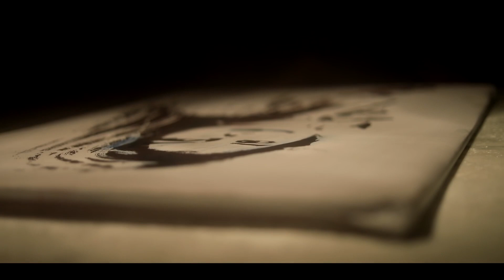Aa Bhi Ja (OFFICIAL MUSIC VIDEO) | Sushant Trivedi | Avi Sharma | Sagar Kalra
Song - AA BHI JAA
Singer - SUSHANT TRIVEDI
Lyrics - SAGAR KALRA & AVI SHARMA
Music Director - SUSHANT TRIVEDI
Arranger , Mixing and Mastering - SUSHANT TRIVEDI
Special Thanks - RAGHAV SONI, ANJUL JOSHI, SAIKAT ROY & SIDDHARTH BHARADWAJ

Video Production - LENSTTER (Pawan Sharma & Prateek Mahant)

A Production of AASHIRWAAD MUSIC STUDIO.
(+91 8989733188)